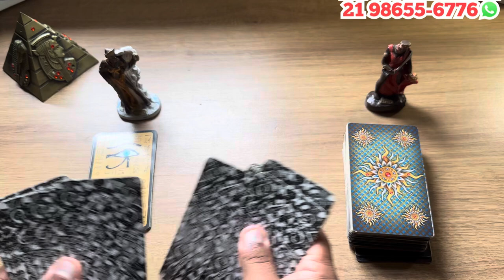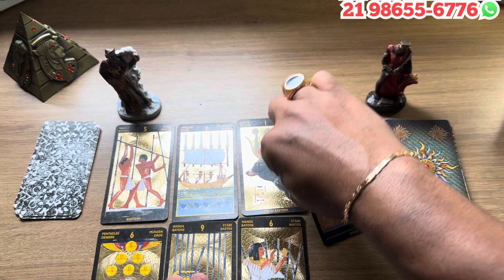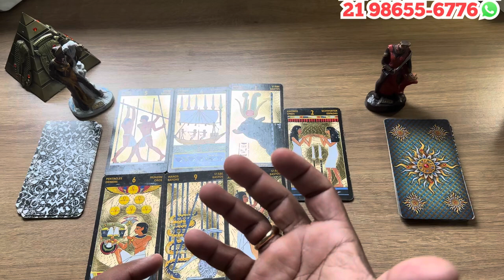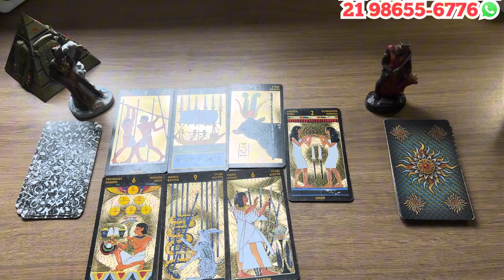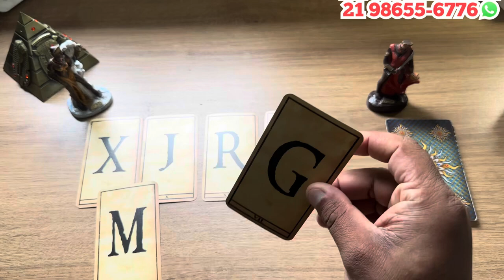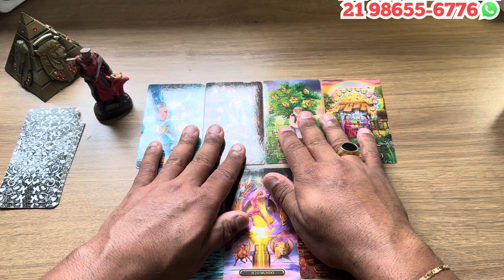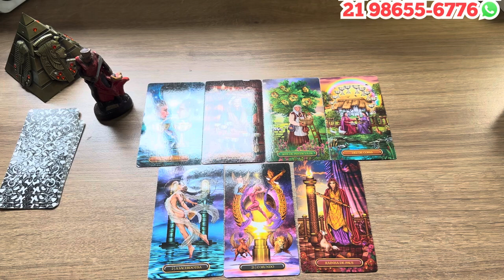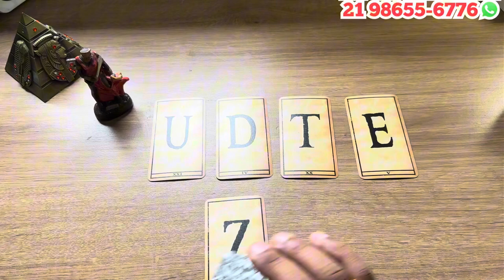🕯️✨ COMO ELE(A) ESTÁ EM RELAÇÃO A MIM HOJE TAROT? O QUE ELE(A) PRETENDE FAZER?